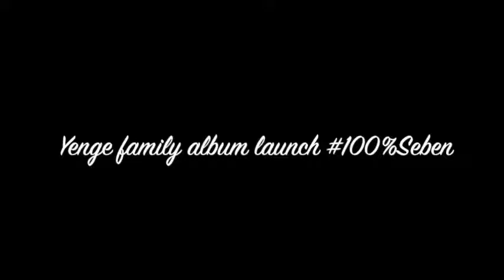Yenge Family album launch promo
Yenge family album launch. The album is titled 100% Seben